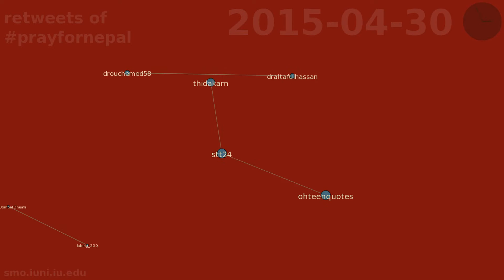retweets of prayfornepal between 2015-04-23 & 2015-04-30